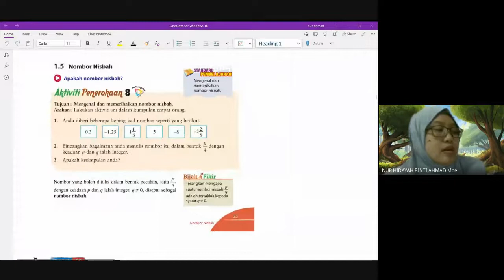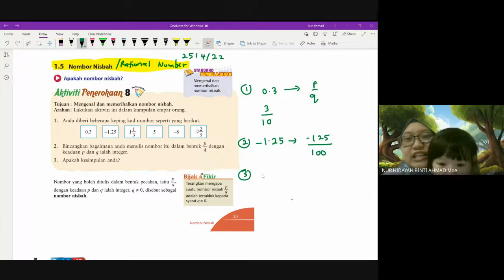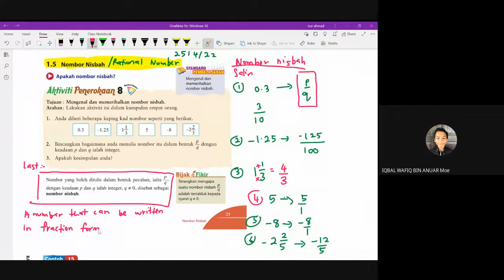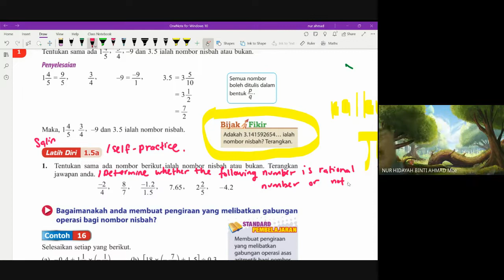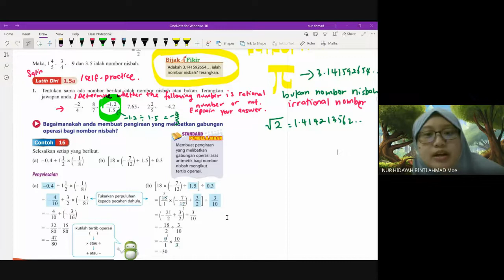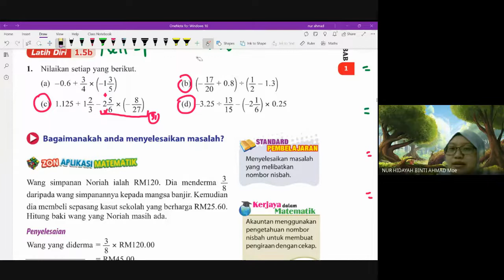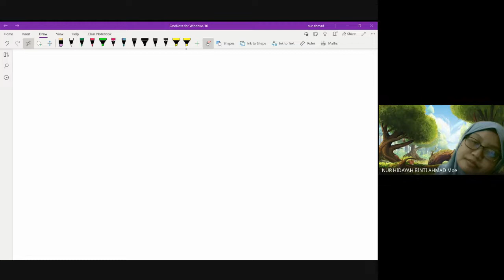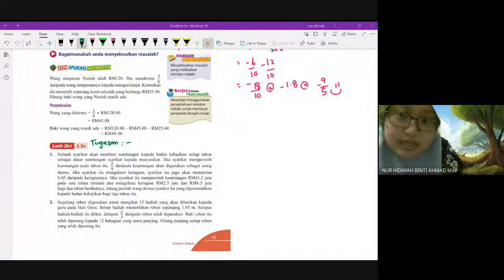1.5 Nombor Nisbah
Google meet.
Pdpr Matematik Tingkatan 1
25.4.22